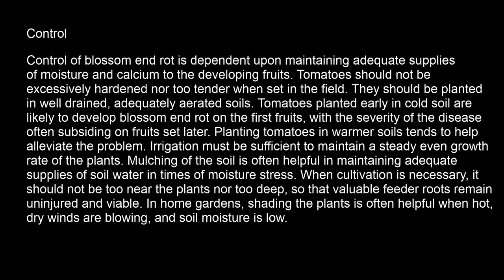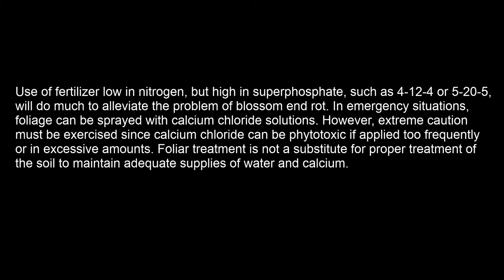Tomato Tuesday EP4: Blossom End Rot symptoms, disease management and disease prevention.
Tomato Tuesday EP4: Blossom End Rot: this video we will look at some symptoms, causes, disease management and disease treatment of blossom end rot on tomatoes.

All the research was done using references from collegiate sites and agricultural sites to put together the information I am sharing with you here.

There will be many episodes to this series so come back to see what we discuss next!

Hopefully you find these gardening tips helpful.

Share what you know, Learn as you grow!